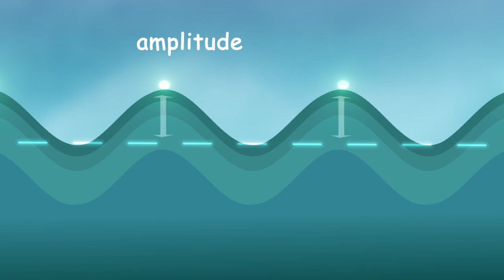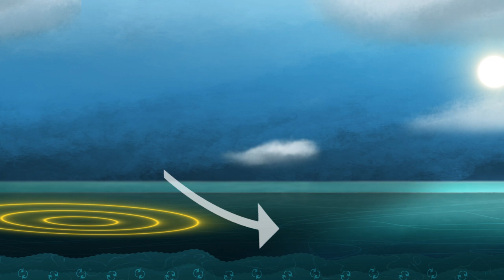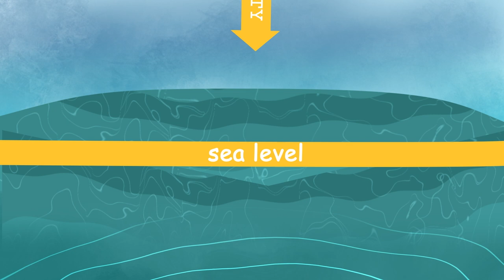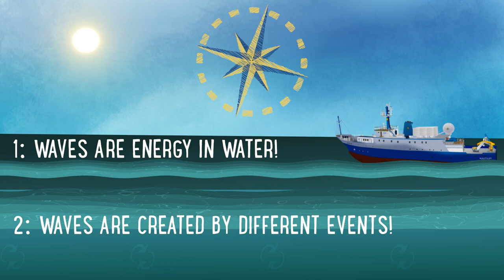Beyond the Wow - The Wonderful World of Waves! | Nautilus Live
The ocean is always in motion and a key part of that movement (and an important variable in our sea floor exploration) are waves!

This video goes beyond the wow and explains how wind, gravity, and other forces transfer energy across the ocean and how the resulting waves can impact ships like E/V Nautilus. Learn more about the different types of waves through this educational video that examines types of waves, how they’re formed, and what they mean for ocean exploration.